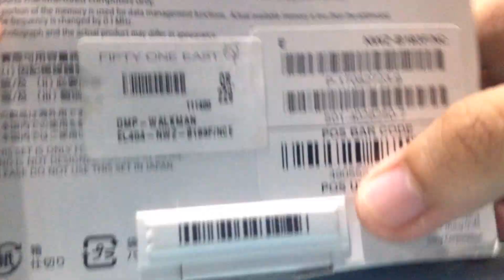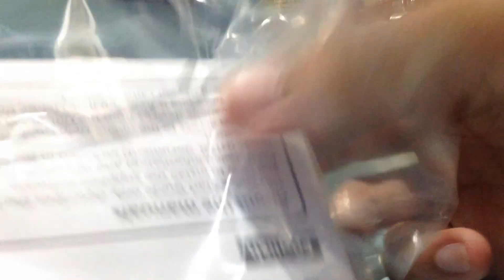Sony Walkman NWZ-B183F Unboxing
Unboxing of the Sony Walkman NWZ-B183F Review